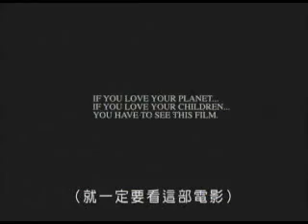創世科技-全球暖化真實記錄片(霹靂創世錄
影片來源:不願面對的真相電影簡介